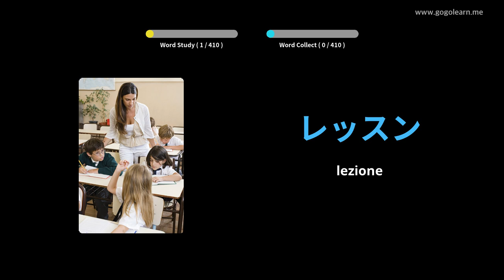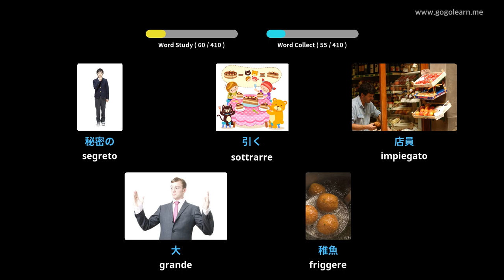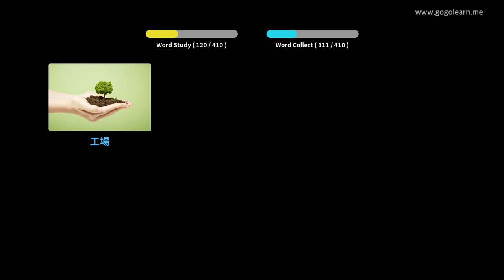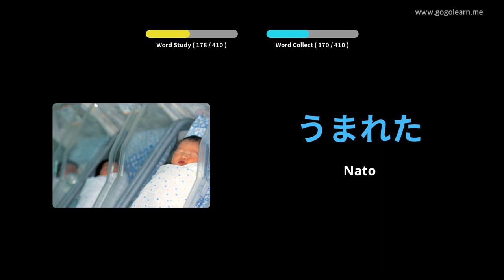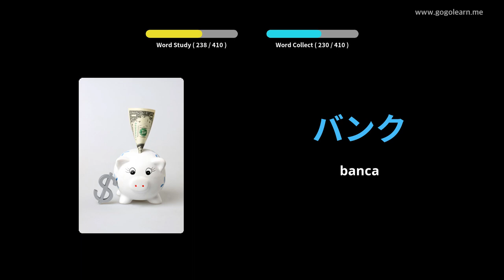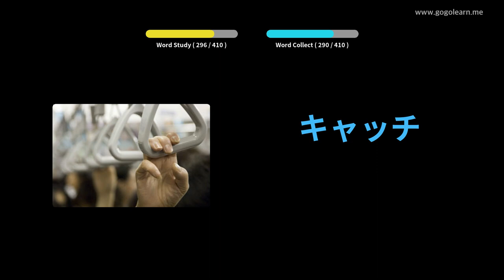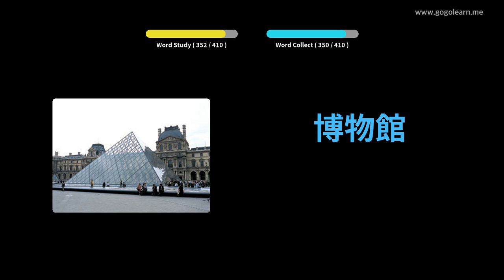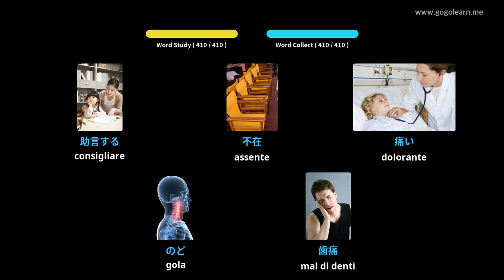Impara il Giapponese Attraverso Le Immagini |Vocabolario Giapponese Scuole Medie 1 | Golearn